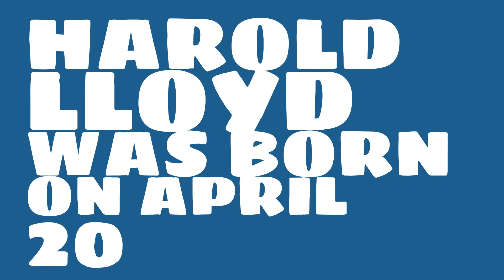Who does Harold Lloyd share a birthday with?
When was Harold Lloyd born? Watch this video to learn Harold Lloyd's birthday and other trivia about Harold Lloyd